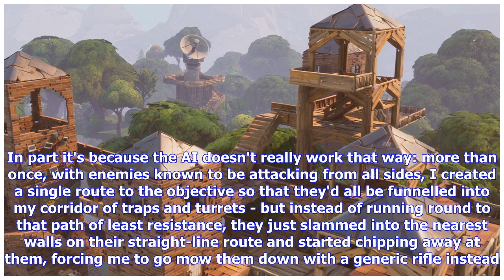Breaking News | Fortnite's fun is buried under five years of gaming's clutter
Remember when zombies were cool? I think to myself, mashing the right trigger to slap down a few more with the big pointy stick I crafted earlier. That's about the time this game was announced. After more than five and a half years, Fortnite is back. Again. This time, after the first re-reveal in 2014 , and a missed 2015 open beta, it seems to be the real deal: it'll be free to play, but you can pay anything between �35 and �125 for a variety of Early Access bundles through the Epic launcher (it...